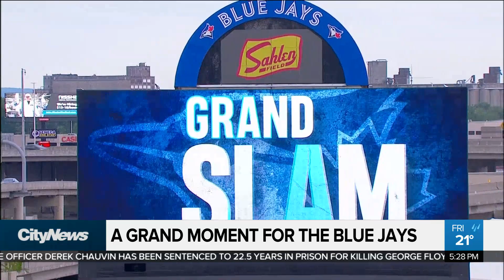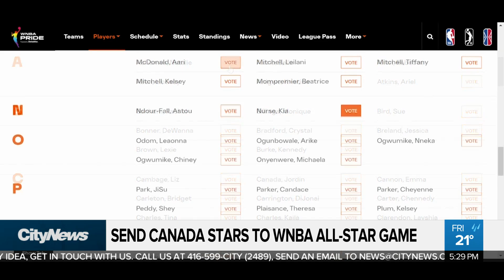A slice of Stanley Cup pizza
The Montreal Canadians are heading to the Stanley Cup Finals, but who will they face? Plus, the Jays have a grand moment, plus get in your WNBA all-star vote. Lindsay Dunn has your top sports stories.